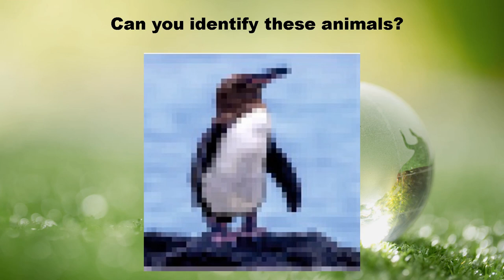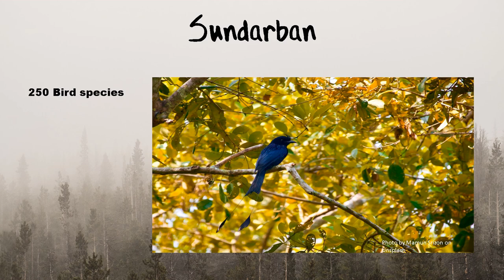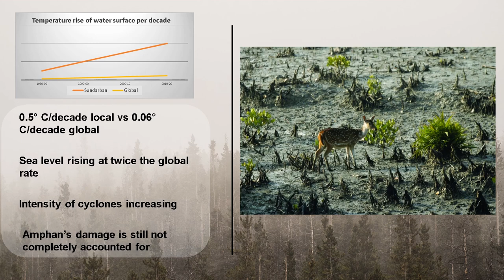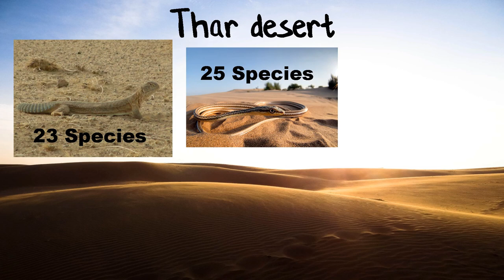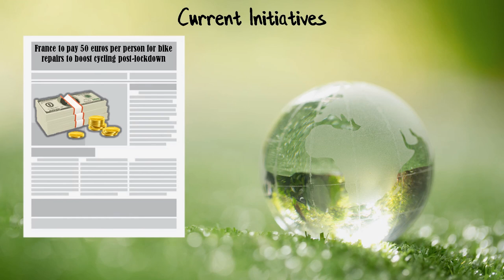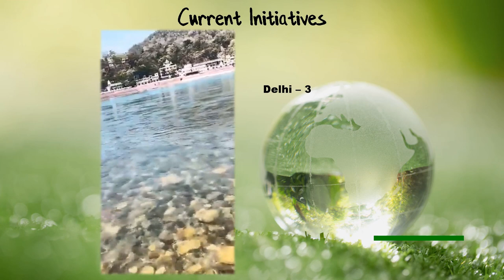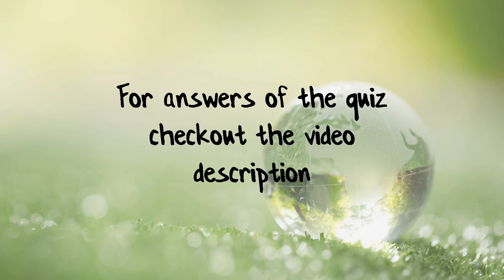Time for nature |A message by students of IIT Kanpur | by Moral of the story is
Time for nature. This message is for the whole world by students of IIT Kanpur on world environment day 2020. The world is facing a massive crisis in the present time due to COVID 19.
 But there are some positive effects too of this unprecedented calamity. First and foremost - the world is healing! Rivers are getting cleaner. Visibility has increased, animals are roaming freely, sea turtles are returning to areas they once avoided to lay their eggs, all due to the lack of human interference. Secondly, now we can feel the suffering of caged animals due to the time spent at home in this lockdown. All these experiences should motivate us to do something on this World Environment Day. This video is full of facts and figures which will act as an eye-opener and practical tips that you can follow right now for free and do your role in this global initiative.

The answers to the quiz are-
Black Rhino 5500px
Panda 1864 px
Galapagos Penguin 2000 px
Continental Tiger 3500 px
Cross River Gorilla 300 px
The number of pixels in the image is equal to the number of animals left of that species. The number of animals left is according to the latest data by WWF.

A special Thanks to Deepayan Banik and Shreya Sharma for their contribution towards the making of this video

Moral of the story is
moralofthestoryis